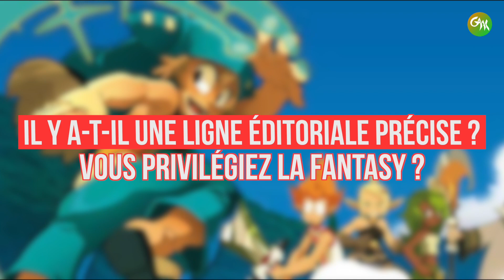INTERVIEW Elise Storme - Responsable Editoriale Ankama Editions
What's up les Gaakettes et les Gaak ! Nouvelle interview avec la responsable des éditions Ankama, Elise Storme.